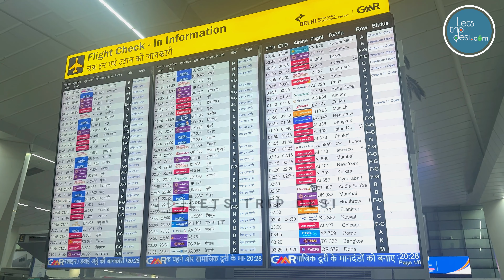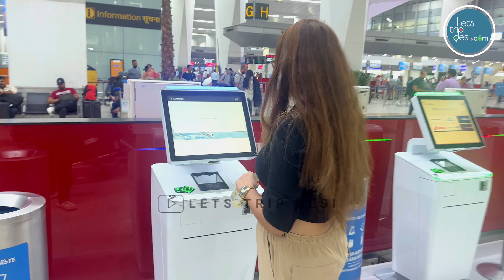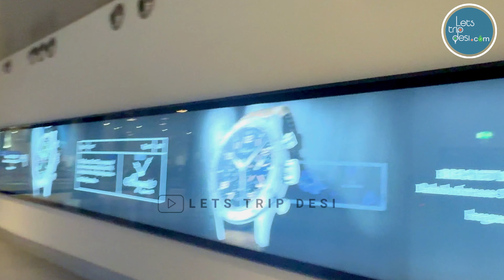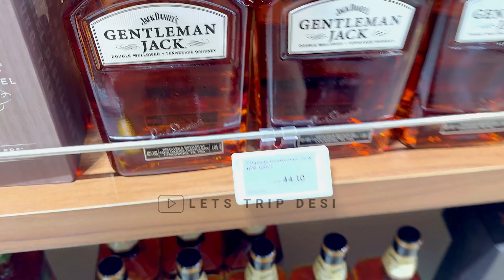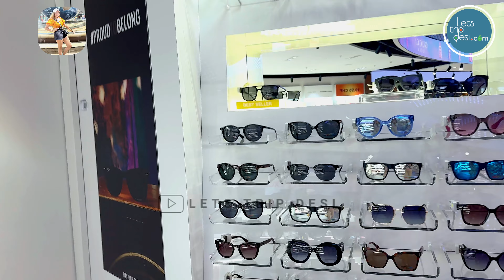Delhi to Switzerland on Swiss Air! Full IGI T3 Tour, Duty-Free & Zurich Arrival 🇨🇭✈️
🌍 Join us on an exciting journey from Delhi International Airport (IGI T3) to Zurich, Switzerland with Swiss Air! Experience every detail of our Delhi to Zurich Swiss Airlines adventure, from check-in at Delhi Airport T3 to landing in beautiful Switzerland.

In this travel vlog, we explore the highlights of Delhi Airport and give you an inside look at Delhi Duty-Free, where you can find exclusive items before your international flight. Discover some must-visit spots at T3, including the unique Carnatic Cafe for a delicious pre-flight meal. We cover everything you need to know for your Delhi to Switzerland flight on Swiss Airways, along with travel guides and tips for the best Zurich Duty-Free shopping experience.

Whether you’re planning a trip from India to Switzerland or curious about Europe travel adventures, this vlog is packed with helpful insights and tips! So, come with us as we explore Terminal 3 Delhi Airport, embark on our Swiss Airlines Delhi to Zurich flight, and make our way to stunning Zurich with Let’s Trip Desi!